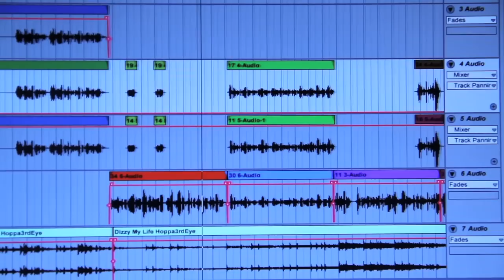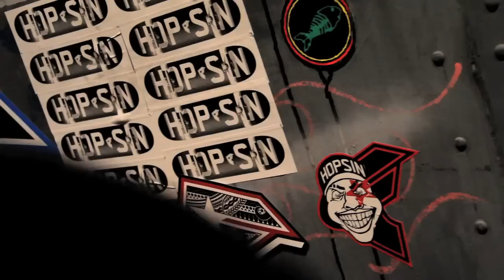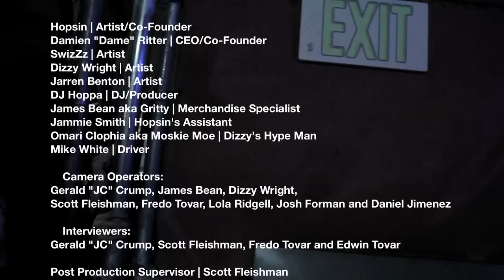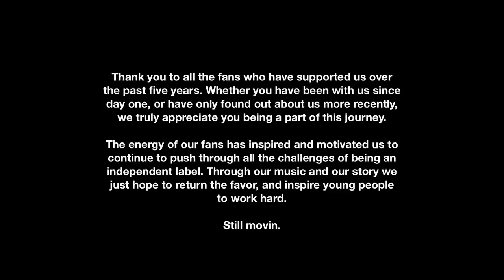Independent Living - The Funk Volume Documentary (Part 4 of 4)